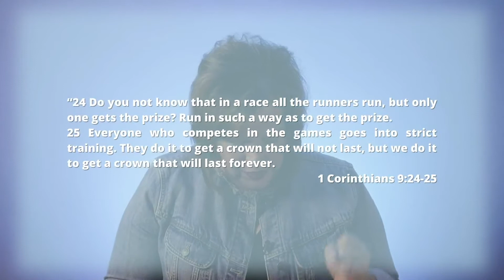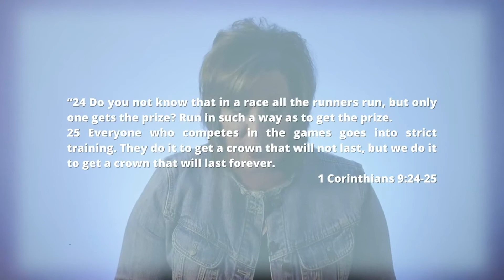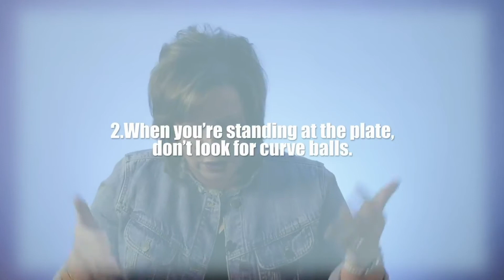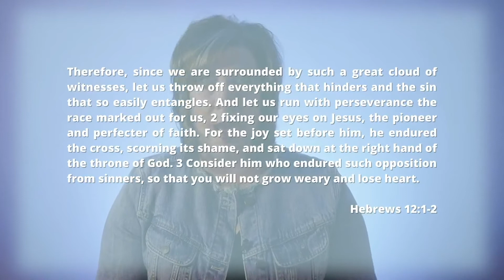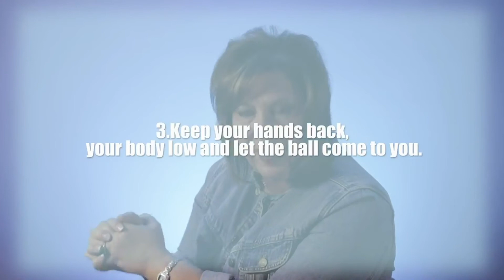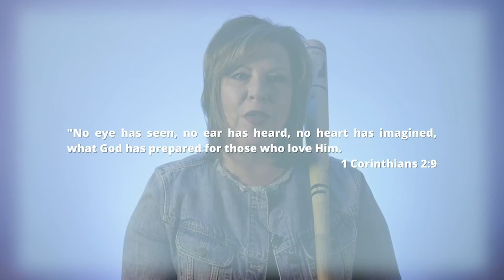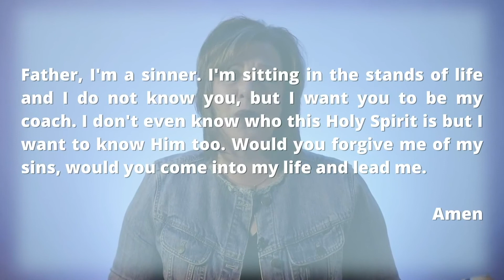Hitting a Curveball | A Message of Hope | with Tina Blount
We have the ability to push off from the dock of 2020 and launch out into deep waters. We still have the ability to experience all that God has for us in 2021 and just in case you’re wondering, that will probably include a few curve balls.

Curve balls like illnesses, financial struggles, and relational challenges, just to name a few. Curveballs are simply a part of the game of life and to be honest, they can take out the average player.  But you my dear Riser are not an average player. You are an extreme-o-phile.

So, let’s get practical in this message.  How do we navigate the kinetic circumstances that followed us into the new year and how do we navigate the curve balls that have been thrown at us already in 2021?